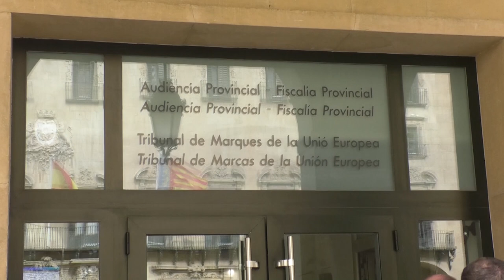Juzgan a diez personas acusadas de formar parte de un grupo especializado en el tráfico de drogas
La Audiencia Provincial de Alicante juzga a diez personas acusadas de formar parte de un grupo especializado en el tráfico de anabolizantes y sustancias dopantes en la zona de Alicante.